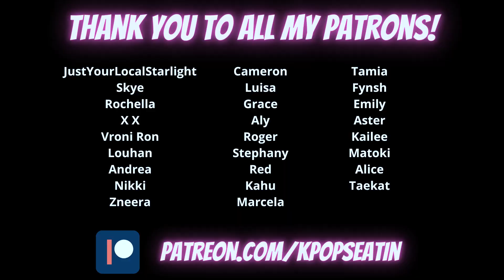FIRST TIME REACTING TO THE BOYZ(더보이즈) _ The Stealer [MV] (Dancer Reacts)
Original video :
THE BOYZ(더보이즈) _ The Stealer -